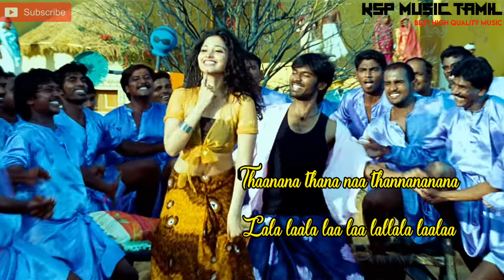Raanki Rangamma - Padikkathavan lyrics song | Dhanush | Tamannaah | KSP MUSIC TAMIL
movie: Padikkathavan,

song: Raanki Rangamma,

singers: malathi lakshman, Udit Narayan,